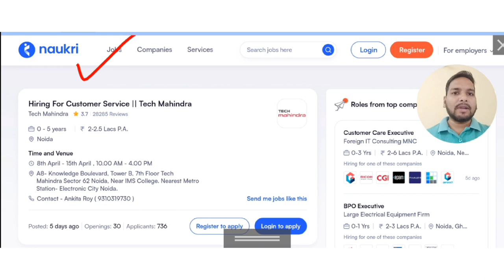Tech Mahendra Mass Hiring | Freshers Recruitment Drive | Fresher Urgent Hiring | Direct Test join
Tech Mahendra Mass Hiring | Freshers Recruitment Drive | Fresher Urgent Hiring | Direct Test join techmahendra @comfortzonewithmanish2.0

1:) Indian IT Firms Spends Rs1.97Cr
         To Train Employees In Year

2:) Tech Giants Shock the Industry:
         No More Hiring for Batch 2023 & 2024

3:) Update:Tech Companies Onboarding
        Reply To Freshers

4:) Doubt: Capgemini Offer Letter Revoked?

5:) Infosys set to hand out Q2FY24
        performance bonus to employees in Nov